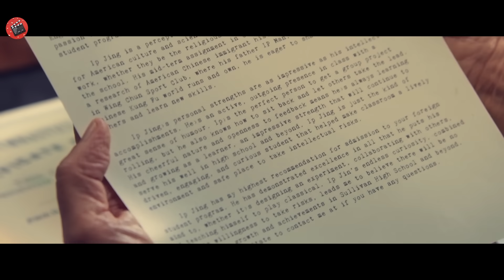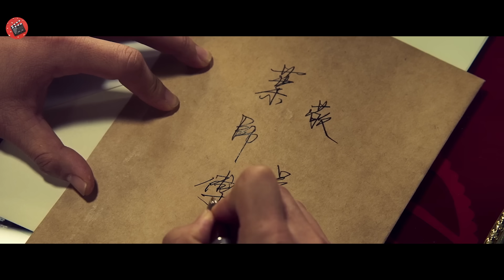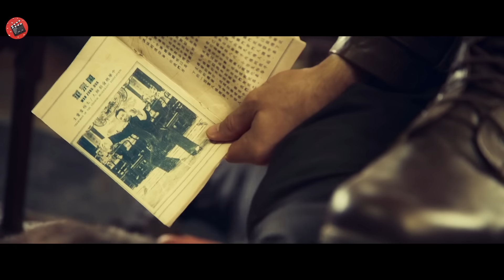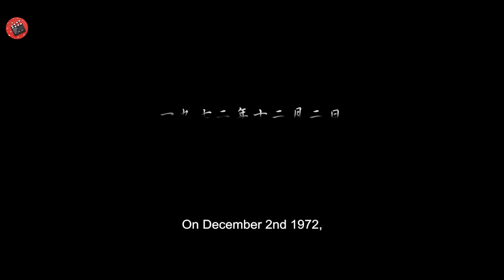Acești bătăuși nu știu că noua studentă chineză este o expertă în arte marțiale....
Numele Filmului : ipman:thefinale